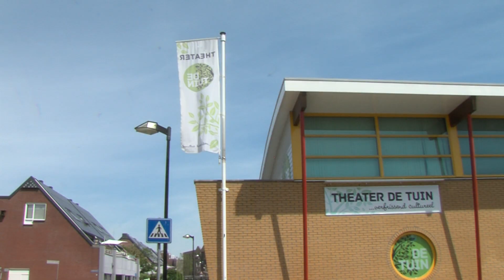Theater DeTuin in Coronatijd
Interview met voorzitter Wim Oeben in Coronatijd